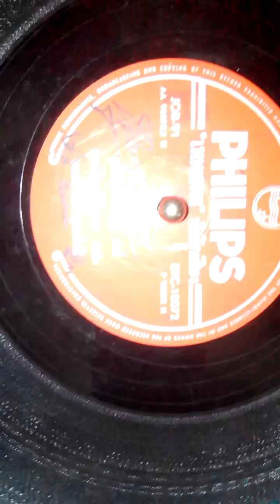เพียงคำเดียว(ต้นฉบับแผ่นครั่ง) - สุเทพ วงศ์กำแหง